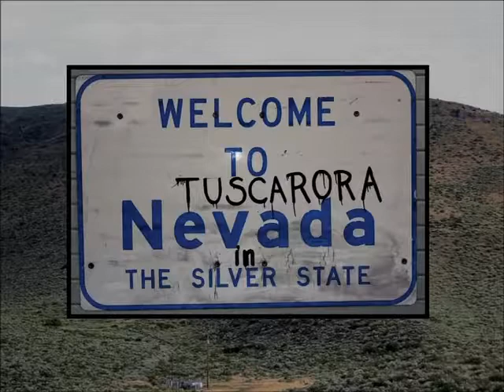2013 ARTslam, Tuscarora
The 2013 ARTslam offers an insider’s perspective of Nevada’s cities and towns, and the role of arts and culture in creating a “sense of place.” This short video was created for the 2013 Arts @ the Heart Convening, an annual gathering for Nevada’s cultural workforce and community leaders. Tuscarora is located in the north eastern region of our state and has a rather unique beginning. Unique in the sense that it took almost ten year after the first gold discoveries were made before the town began to grow. In 1870, Tuscarora had a population of 119. The two most productive years were 1878 and 1879. The population had reached 1,500. Tuscarora’s mines yielded more than $1 million worth of bullion. Today, Tuscarora is classified as a ghost town although there are a few people still living there who consider it an artist’s community.